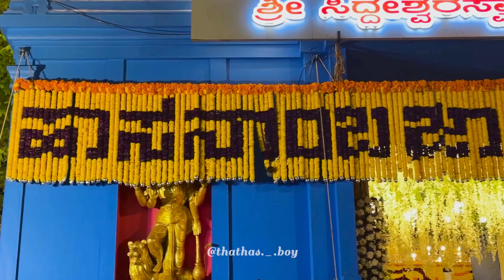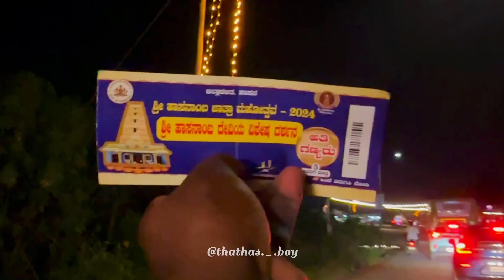👀ಹಾಸನಾಂಬೆ ದೇವಿಯ ದರ್ಶನ 2024🙏🕉️